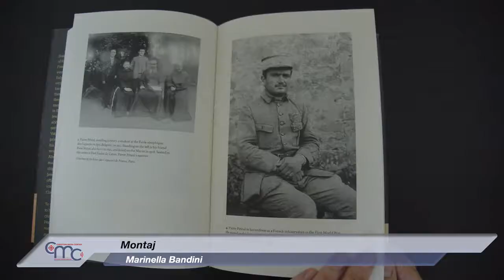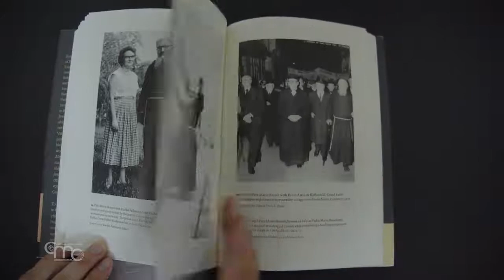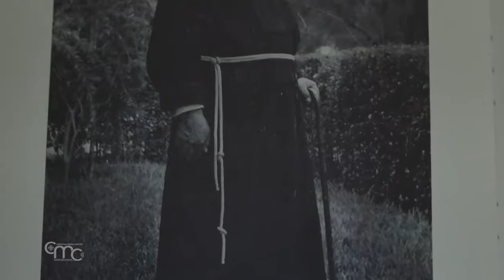Sărbătoare împreună cu vecinii din cartier pentru călugărul capucin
La mănăstirea capucinilor din Ierusalim, o seară în cinstea părintelui Marie-Benoît, "drept între popoare", care a salvat 4.000 de evrei în timpul celui de-al Doilea Război Mondial.